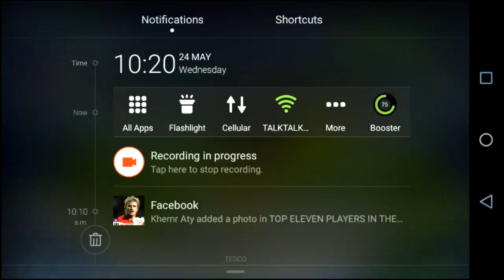TOP ELEVEN - how to counter against 3W-2-2W-2-1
This is how I countered against 3w-2-2w-2-1.
I have attacking arrows on AMC (this is to give an attacking edge) & DML/R (this is for attacking edge and cover flanks).
The DC I added defensive arrow to make him a sweeper and only did this because opponent ST was quick and strong